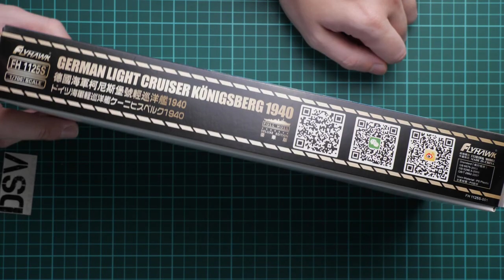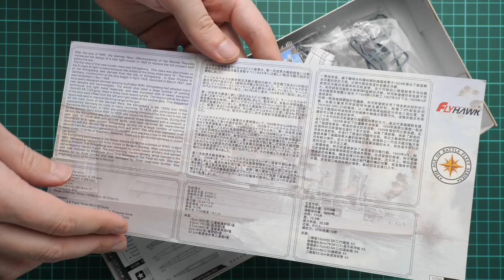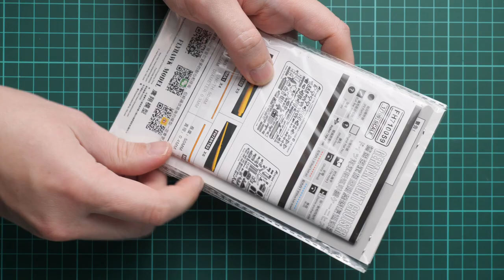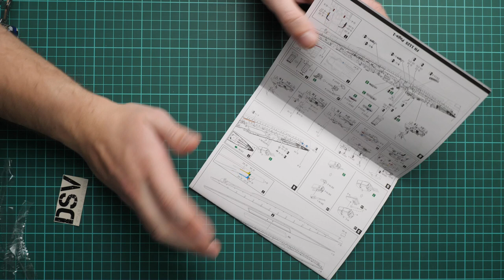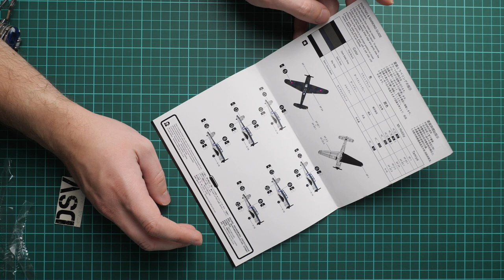Flyhawk 1/700 Konigsberg 1940 (FH1125S) Review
This review is dedicated to the new release from Flyhawk. Kit is molded in 1/700 scale and copies German light cruiser Konigsberg 1940. Moreover, this is a Deluxe Edition, so there are some additional bonuses inside.
Let's open the box and take a closer look together.